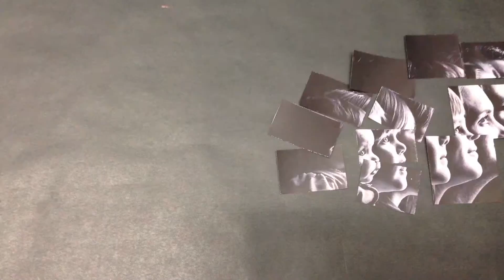"Capture Every Moment" Stop Motion Animation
Frame by frame animation by Nathalie Rodriguez.
Gifted & Talented Program
Mr. Romero's Class 2015